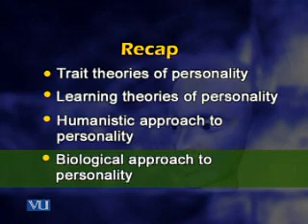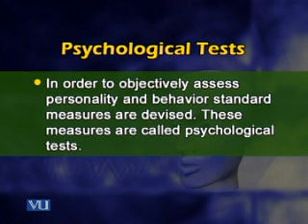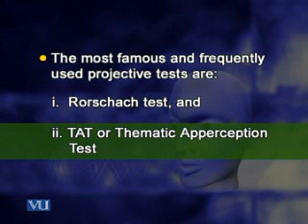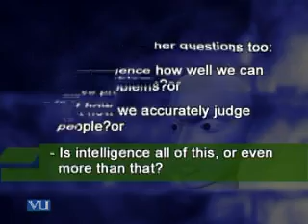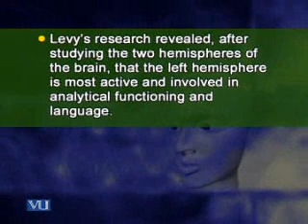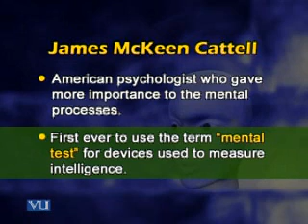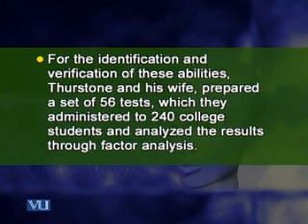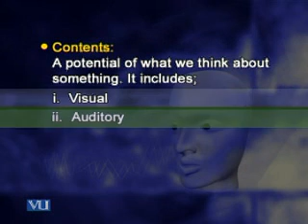PSY101_Lecture33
PSY101 Introduction to Psychology